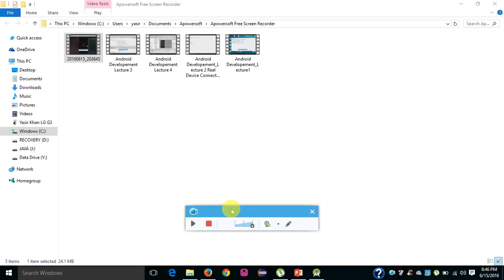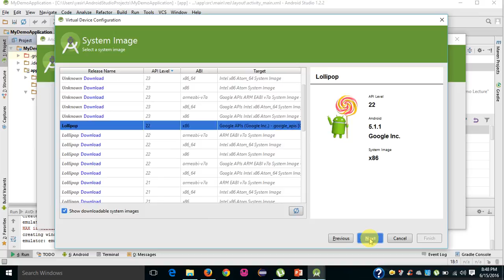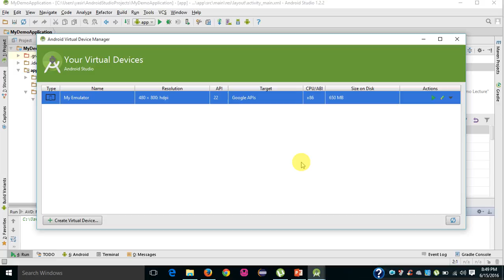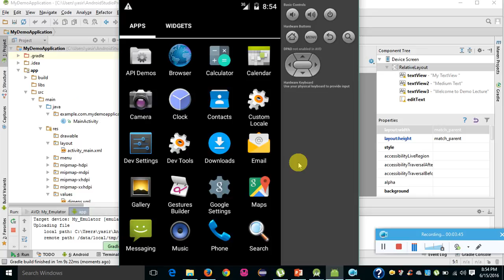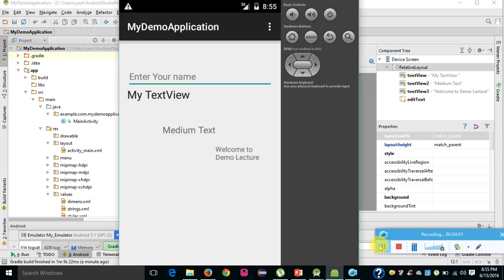Emulator Setting in Android Studio Lecture 6 in Urdu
Emulator in Android Studio Lecture 6